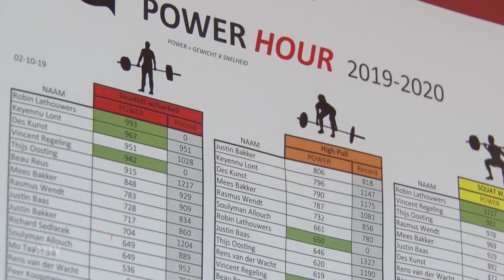Interview Lathouwers | Op de weg terug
De 19-jarige Robin Lathouwers is na een blessure van bijna twee jaar terug bij de wedstrijdselectie. AZ TV sprak met de koning van de gym.